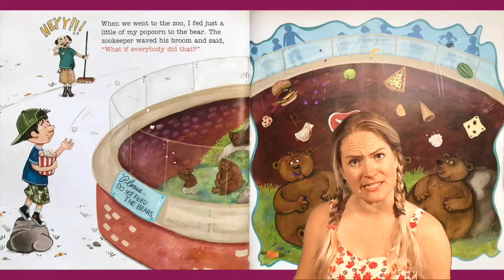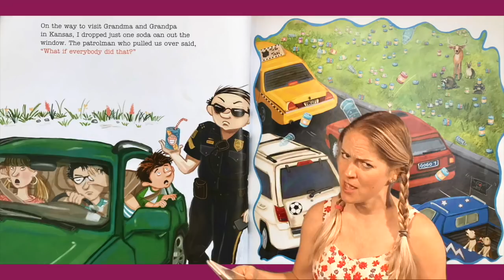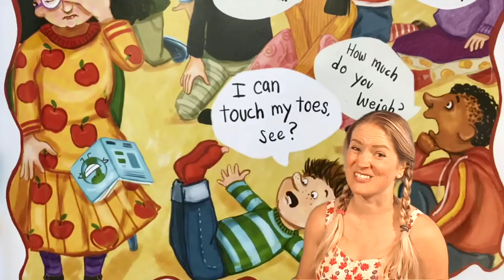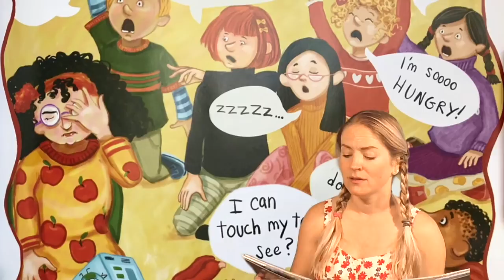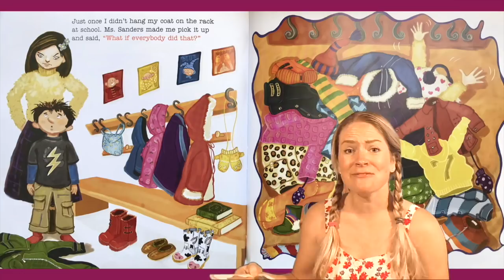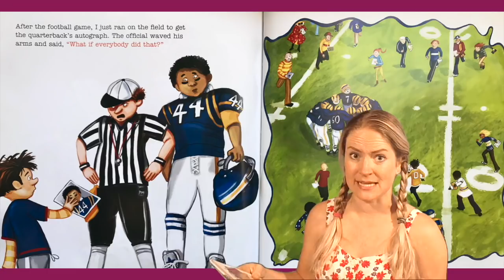WHAT IF EVERYBODY DID THAT? by Ellen Javernick | Story Time Pals | Kids Books Read Aloud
BestKidsBooks What If Everybody Did That? by author Ellen Javernick & illustrator Colleen M. Madden, ReadOutLoud by your pal Amber! WhatIfEverybodyDidThat?

Publisher :  Two Lions; 1 edition (March 1, 2010)

Want to own this funny story that will have your little one thinking about right and wrong?

Join your pal Amber as she reads out loud to kids a funny story about what kind of world we'd all live in in if everybody broke the rules Using humorous illustrations rendered in mixed media, these questions are answered in a child-friendly way and show the consequences of thoughtless behavior. There are lots of things we need more of in this world too- what can you think of? Please enjoy the thoughtful and delightful children's book "What If Everybody Did That?" by Ellen Javernick!